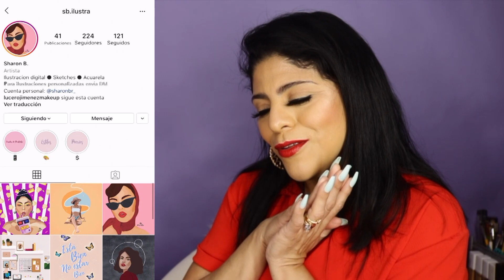SAQUEN A KYLIE DE WAP!!! KANYE WEST, LADY GAGA Y MI ILUSTRACION / MARY NEWS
SORTEO DEL CANAL

𝙈𝙔 𝙈𝘼𝙄𝙇𝙄𝙉𝙂 𝘼𝘿𝘿𝙍𝙀𝙎𝙎:
Mary Geacoman
POBox 45874

𝘽𝙇𝙊𝙂 𝘿𝙀 𝙇𝘼𝙉𝙕𝘼𝙈𝙄𝙀𝙉𝙏𝙊𝙎 𝘿𝙀 𝘽𝙀𝙇𝙇𝙀𝙕𝘼:
𝘋𝘪𝘢𝘯𝘢 𝘋𝘶𝘤𝘬𝘭𝘪𝘯𝘨

𝙂𝙇𝘼𝙈𝙇𝙄𝙏𝙀:
𝘊𝘖𝘋𝘐𝘎𝘖: CONSENTIDO

𝙋𝙄𝙉𝙆 𝘾𝘼𝙈𝙀𝙇𝙎:
𝘊𝘖𝘋𝘐𝘎𝘖: CONSENTIDOS

𝙎𝙐𝙂𝘼𝙍𝙔 𝘾𝙊𝙎𝙈𝙀𝙏𝙄𝘾𝙎:
𝘊𝘖𝘋𝘐𝘎𝘖: CONSENTIDOS

𝙅𝘼𝘾𝙔 𝘾𝙊𝙎𝙈𝙀𝙏𝙄𝘾𝙎:
𝘊𝘖𝘋𝘐𝘎𝘖: CONSENTIDO

TTD EYE
CODIGO: CONSENTIDOS

𝙎𝘼𝙉𝙏𝘼𝙉𝘼 𝙇𝘼𝙎𝙃𝙀𝙎:
𝘊𝘖𝘋𝘐𝘎𝘖: MARY